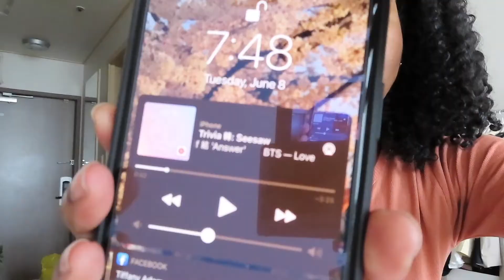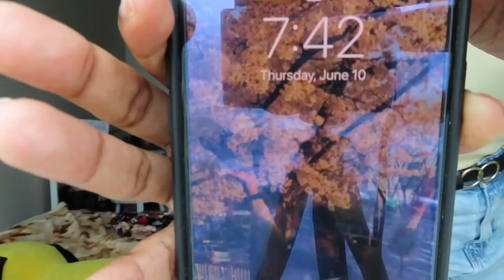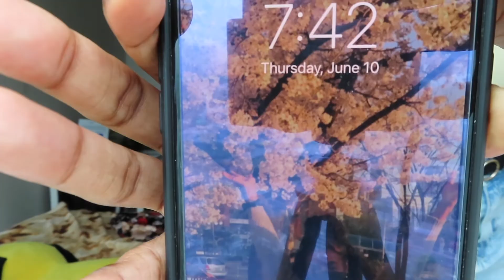Spring Outfit of the Week in Seoul | Tips to being a Stylish EPIK Teacher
Hey Honey ! In today's video, I am sharing a week of my outfits as an English teacher in Seoul, South Korea. Also, I offer some tips and tricks to dressing conservatively and STYLISHLY! Smooches !!!

☀ Copyright Music Information